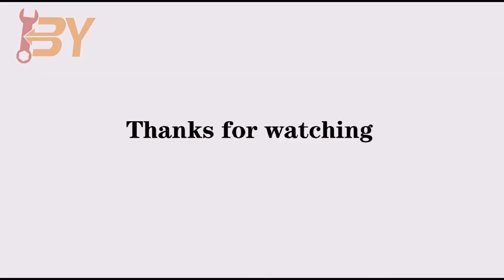Product presentation: 19pcs FWD Wheel Bearing Tool Kit D1021.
This time we show you the product "19pcs FWD Wheel Bearing Tool Kit D1021" from BY tools. You can see the details of the product clearly.

19Pc FWD Wheel Bearing Removal Tool Set
description of wheel bearing hub assembly removal tool

* The fuel injection test kit tests fuel injection systems on vehicles on most makes and models.
* Pinpoints problems in filters, lines, and regulators.
* This kit comes complete with assorted hoses, hose barb fittings, and hose clamps to adapt to earlier vehicle models, as well as current.
* The adapter set tests fuel injection systems on vehicles of most makes and models: Accura, Honda, Hyundai, Mazda, Suzuki, Toyota, Audi, BMW, Mercedes, Peugeot, Porshe, Saab, VW, Volvo.

* FWD Wheel Bearing Removal Tool Auto Kit

feature of wheel bearing removal set

1.Front Wheel Drive Bearing Service Kit.

2.Comprehensive wheel bearing puller set for the removal and installation of front hub bearings without the need to dismantle the steering assembly.

3.Hub Screws M12x1.5, M14x1.5mm

4.Drift Sizes:55.5, 59, 62, 65, 66, 71.5, 73, 78, 84, 86, 91mm

5.The Best Automotive Tool

6.OEM & ODM Service

Tips:

BY Tools is a Chinese Tools manufacturer and supplier, Focus on professional auto tools export and product over 20 years. Source a Large Selection of Bearing Puller, spring compressor, ball joint press, oil filter wrench, wheel bearing removal tool, brake tools, engine compressor tester, fluid oil extractor Products, It's a good supplier for a brand chain store, wholesalers, and Online business like amazon&ebay, who are business at car parts&Accessories, or hand tools. Meanwhile, Offer Customized service for customers.

BY Tools will offer
Package and label customized and design

BY Tools product contents:
Bearing Puller